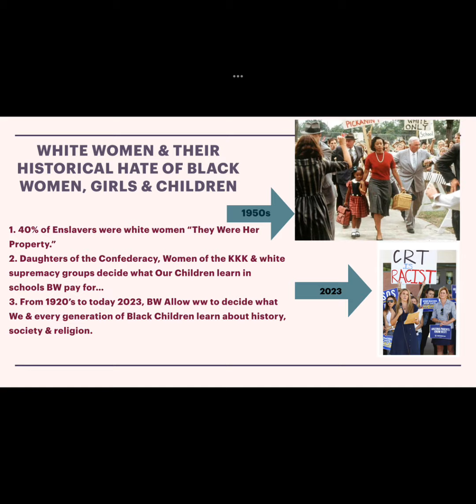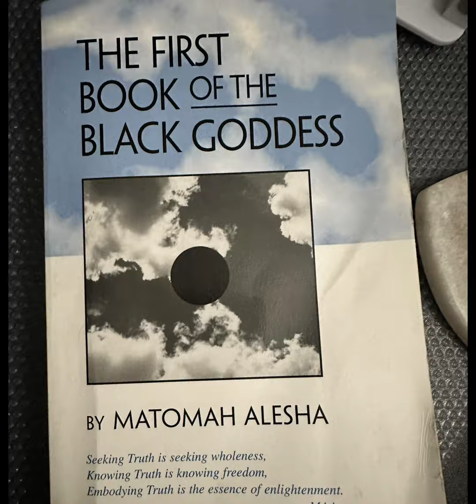BW: Our U.S. History Reveals “theirs”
Check out videos of Our BW&BG histories as primarily written by BW scholars and scientists…

Do Your Daughters really know how We as BW&BG created, become conductors and freed enslaved BP?!?

Harriet Tubman wasn’t a version of wp “moses” She and millions of BW&BG were & are today the “alpha & omega” ancient Muses, Seers, Healers, Empaths, Creators, Builders, Priestesses, Scientists, Astrologers, Travelers and Spiritualists. The Underground Railroad was a system designed and operated by BW&BG. Harriet is one of Our many great Leaders❣️❣️❣️

Do Our Daughters know who created, designed Civil Rights & daily risked Their Lives to uplift all humanity in the U.S. and abroad. Yep, BW beginning w/ the great Septima Clark and the brilliant Black Sisterhood millions of BW&BG across the U.S.

Do Your Daughters know about the lives and legacies of Our ancient matrilineal Ancestors?!? Why did We learn about enslavers as heroes… Do Our Daughters know the one person who defeated the “great” George Washington was Ona Judge (one of his yt wife’s enslaved Black Girls)?!? Why do We learn some bs history of the Washingtons and not the Noble BW&BG they enslaved?!?

It’s Our responsibility to educate Ourselves & Our Precious Daughters w/ regard to Our Matrilineal History. Why would yt supremists expose thrmselves?

It’s time to read up & educate Our Goddess Borne Daughters… knowledge is Power💖💖💖